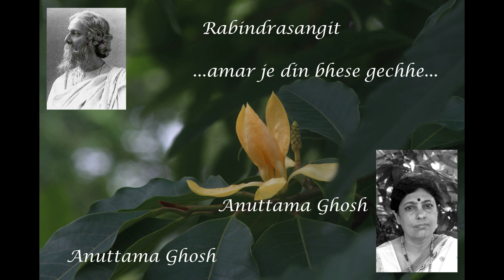Anuttama Ghosh: amar je din bhese gechhe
Anuttama Ghosh recorded several Tagore songs in three phases between in 2007, 2010 and 2012. These songs were published as CDs.
Artistes for Instrumental Music:
Percussion: Partha Mukherji, Shakti Prasad Chakrabarty, Rajnarayan Bhattacharya
Esraj:  Sandip Sengupta, Anjan Basu
Violin:   Pallab Bannerji
Sitar:  Sanjay Kingi
Sarod:  Kaushik Mukherji
Mandira: Samik Ghosh, Dilip Birbangshi
Tanpura: Namita Dutta Majumdar

Recording Studios:
Sanjay Kingi’s Studio, Hyderabad
Gautam Basu’s Studio Vibration, Kolkata